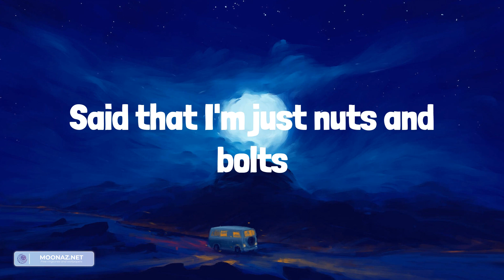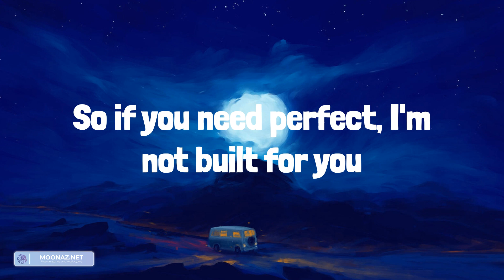Bella Poarch - Build a Bitch (Lyrics)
Lyrics:
La-la-la-la-la-la-la-la-la-la-la
La-la-la-la-la-la-la-la-la-la-la
La-la-la-la-la-la-la-la-la-la-la
La-la-la-la-la-la-la-la-la-la-la
La-la-la-la-la-la-la-la, la-la-la-la-la-la-la